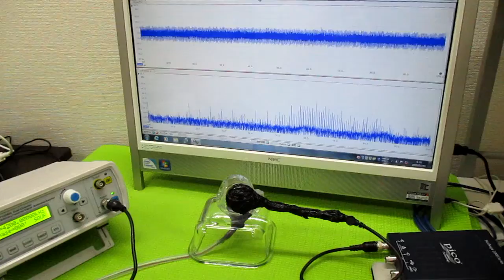超音波発振制御プローブの製造技術 ultrasonic-labo